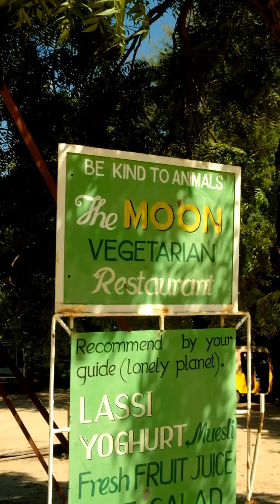The Moon - veg restaurant at Bagan.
The Moon - veg restaurant at Bagan. Near Ananda Temple
(Be Kind to Animals)